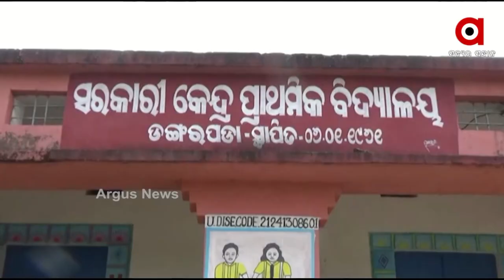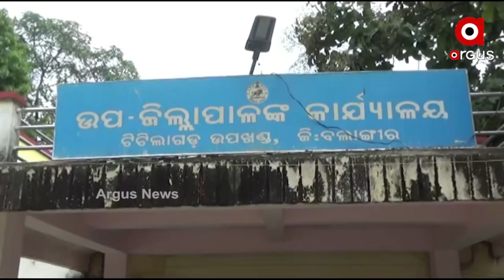ଯନ୍ତ୍ରଣାରେ ଛଟପଟ କୁନି ଝିଅ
ଯନ୍ତ୍ରଣାରେ ଛଟପଟ କୁନି ଝିଅ । ଅନବରତ କାନ୍ଦୁଛି... ଆଉ ଝିଅର କଷ୍ଟ ଦେଖି ଧର୍ଯ୍ୟହରା ବାପାମାଆ।